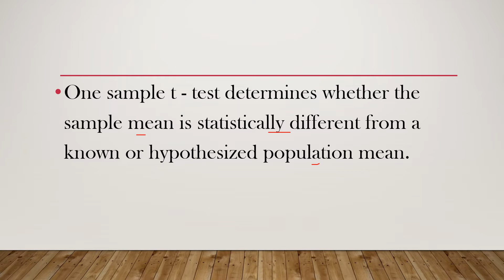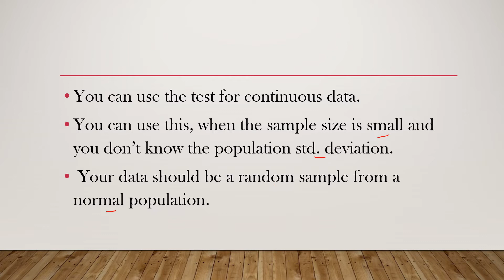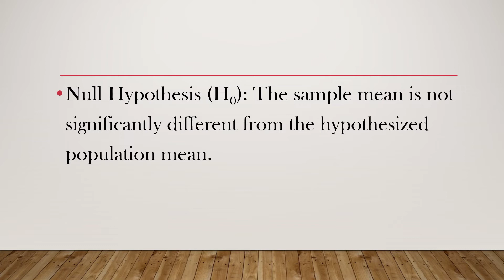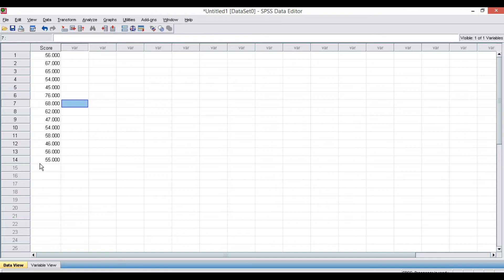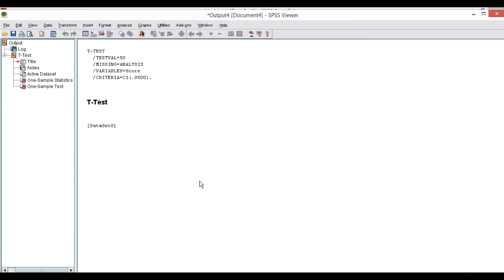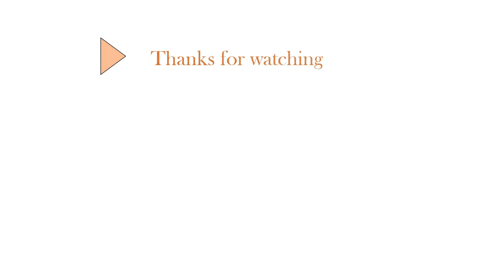spss One Sample t-test (malayalam)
Explains One sample t test with example using SPSS